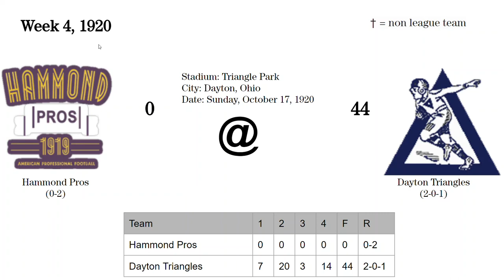1920 Week 4: Hammond Pros @Dayton Triangles